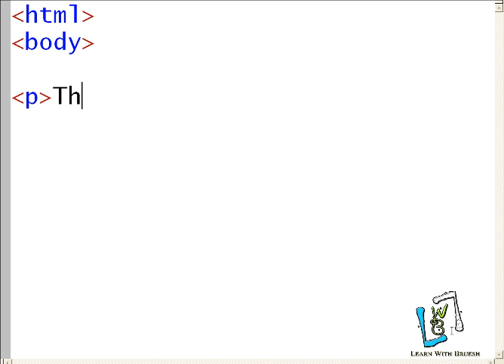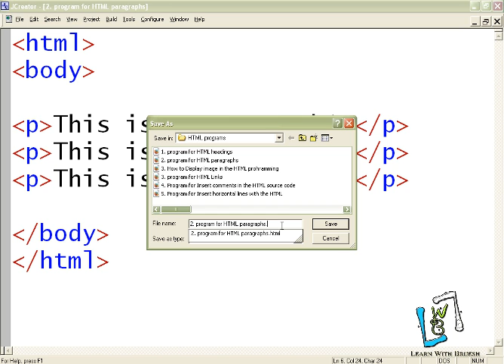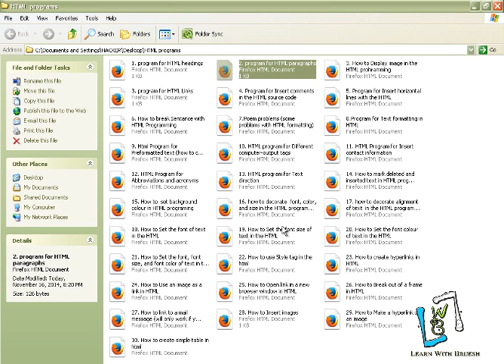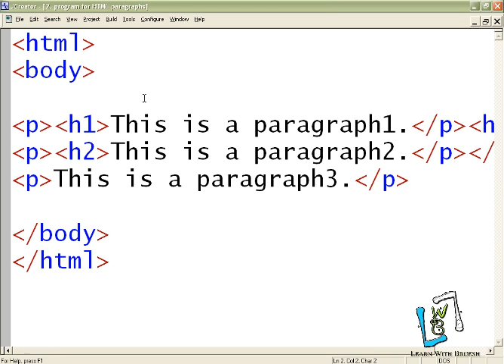2 program for HTML paragraphs